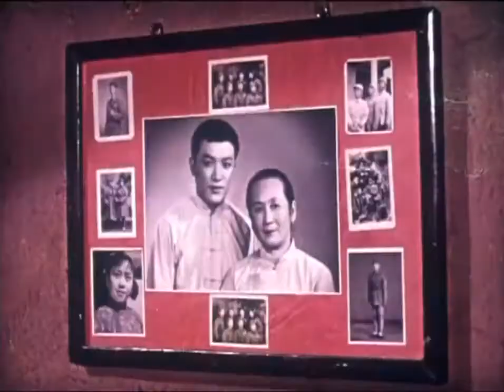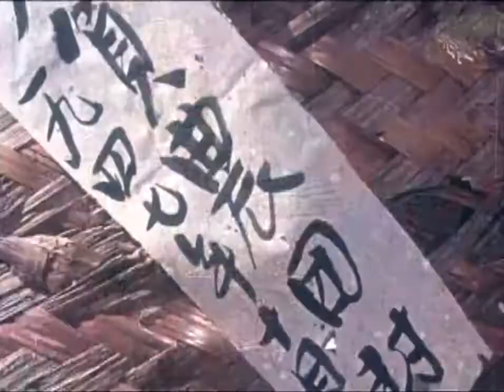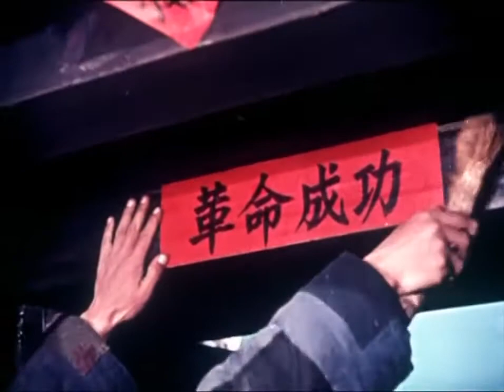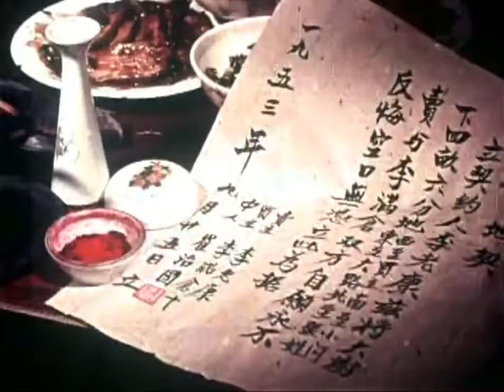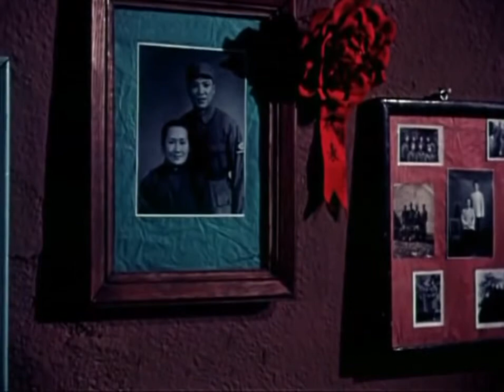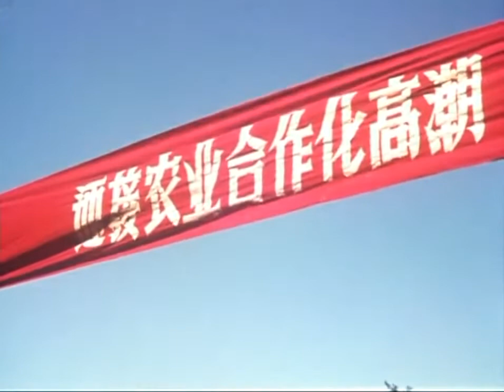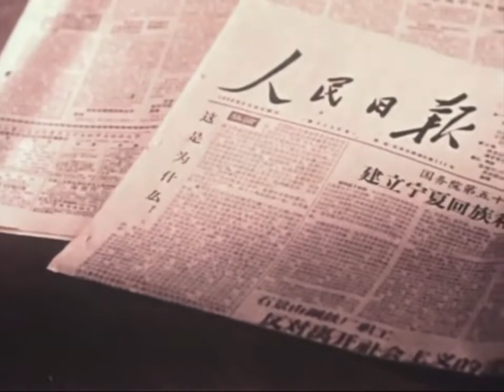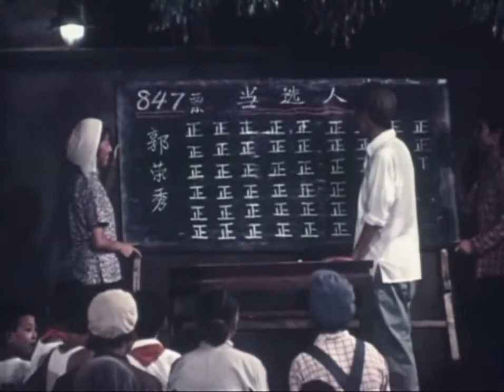槐树庄 || Huaishu Village (1962)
槐树庄影片通过槐树庄的政治风云变幻，体现了中国农村从土地改革到人民公社成立这一历史阶段的几次重大变革，井以郭大娘这样一个女共产党员为中心，多层次地展示了中国农民的不同思想风貌和错综复杂的人际关系。

Through the political changes in Huaishu Village, it shows several major changes in the historical stage of China’s rural areas from land reform to the establishment of the People’s Commune. It is centered on a female Communist like Guo Daniang, and is shown on multiple levels. The different thinking styles and complicated interpersonal relationships of Chinese farmers.